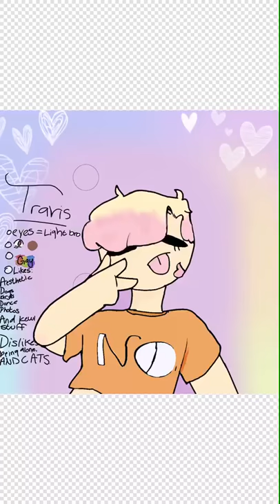My lil gay bean.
Confused on how I even have enough views for dislikes